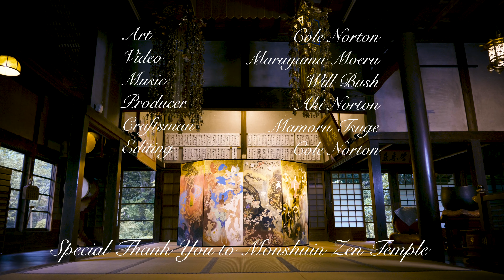Mineral Pigment and Gold Painting: "Life Flow" in Japanese Zen Temple. Meditative Art of Cole Norton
"Life Flow" Folding Screen by artist Cole Norton on display in Monshuin Zen Temple main hall in Japan.

The artwork was created using 100% all natural materials which have been prepared by hand, using the techniques of Nihonga and Suibokuga. The pigments are made from various gemstones, earth pigments, and other materials directly from nature. For example, blue is Azurite, or Lapis Lazuli, green is Malachite, red is Cinnabar, purple is Sugilite, orange is Thulite, white is Oyster-shell, and black is Sumi ink (made from soot). Gold leaf, and powdered 24K gold, and platinum is used for the background and the line work.  The techniques required to prepare and use these materials are delicate and labour intensive, but the results are beautiful and cannot be duplicated with synthetic materials.

The theme of this artwork is the flow of life. It is a Japanese style folding screen with 4 panels. Each panel represents a realm.

Panel one represents the creation of matter and evolution of life through time. Many animals are represented from across the eons, and the composition as a whole echoes DNA or a galactic spiral.

Panel two represents the Realm of Humans. Here Human beings come into existence and explore their connections and relations with themselves, each other, and with the nature around them.

Panel three represents Nature, Nirvana, and harmony. The seasons are represented from bottom to top, beginning from small seedlings springing up around fallen leaves. The composition on this panel echoes the Yin and Yang, with the gold Sakura tree opening up towards the heavens and the black Sumi ink Pine tree spreading down into the Earth. In the middle is the Lotus, representing Harmony and Peace.

Panel four represents the subconscious and spiritual realms. Here we enter the underworld. As the petals of the cherry blossoms fall and return to the earth, so to does the physical body. In the underworld we face our own ego, and transcend towards self refinement and self love. Divine grace guides and protects us into the heavens.

Artwork by Cole Norton
Videography by Maruyama Moeru
Produced by Aki Norton
Folding Screen Craftsman: Mamoru Tsuge
Editing by Cole Norton

Special Thank you to Monshuin Zen Temple